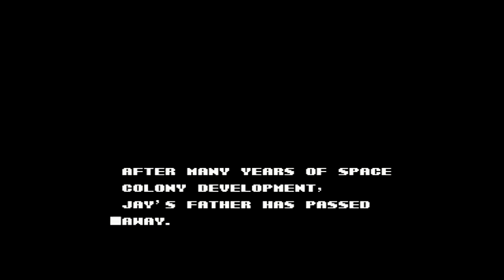Famicom Zone: 4.1 — Rough World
Journey to Silius, known in Japan as Rough World (ラフワールド Rafu Wārudo?, stylized as [rʌf] WORLD) -- Watch live